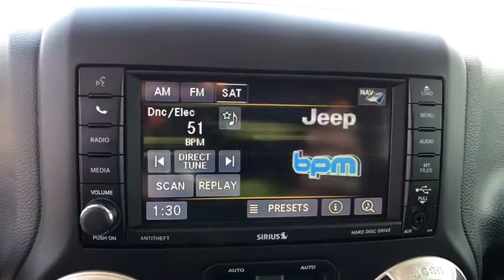2017 Jeep Wrangler Unlimited Orlando, Hunter's Creek, Kissimmee, Windermere, FL L711481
2017 Jeep Wrangler Unlimited  - Stock#: L711481 - VIN#: 1C4BJWEG0HL711481